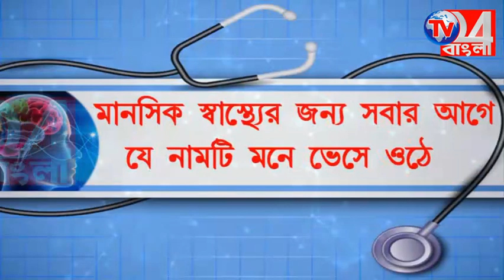ভোটে অংশগ্রহণ করব না জানালেন রেজিনগরের বিধায়ক